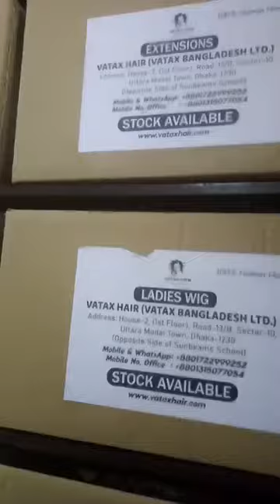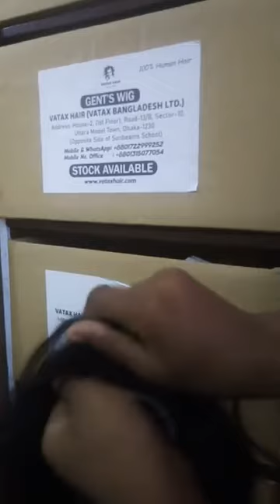July 11, 2021